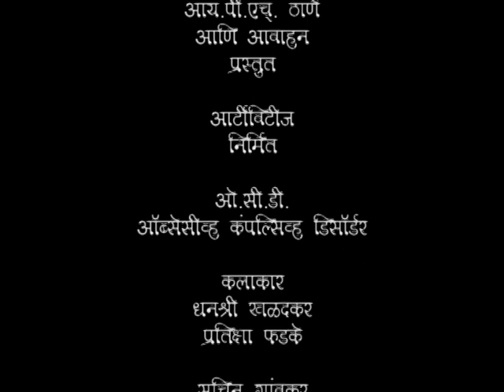Religious Intrusive Thoughts – OCD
Religious Intrusive Thoughts – OCD often fixates on areas of great importance and sensitivity and religion and matters of religious practice are prime candidates for OCD obsessions.